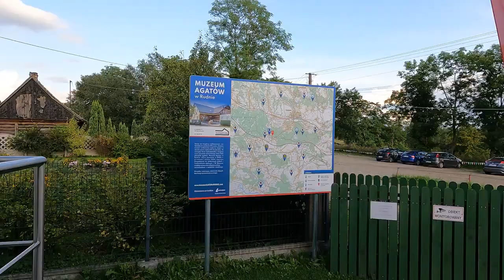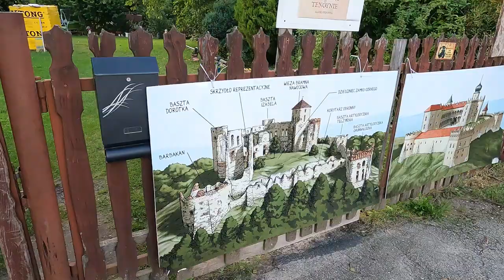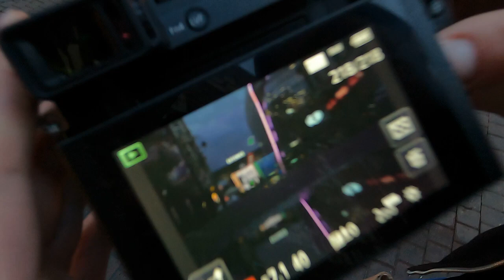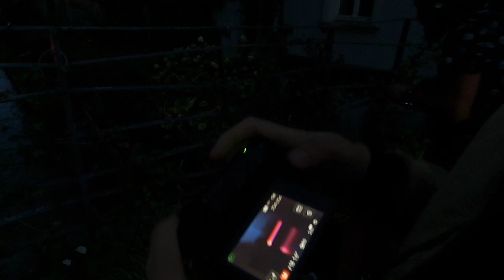VLOG: WYCIECZKA DO KRAKOWA I BROWAR TENCZYNEK I ZAMEK W RUDNIE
O czym mówię we vlogu:
✔️Czy warto jechać w niedzielę do Krakowa?
✔️Browar Tenczynek
✔️Zamek w Rudnie

Nagrywam: go pro hero 9
Montaż: Movavi Video Editor 23